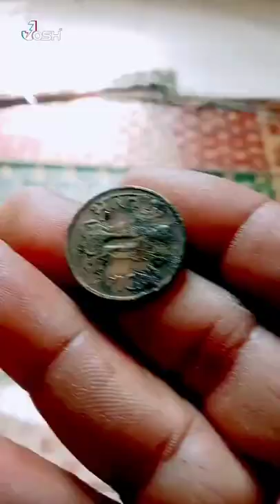G.P Sippy's SHOLAY 75 SALIM - JAVID, R.D.BURMAN, RAMESH SIPPY...